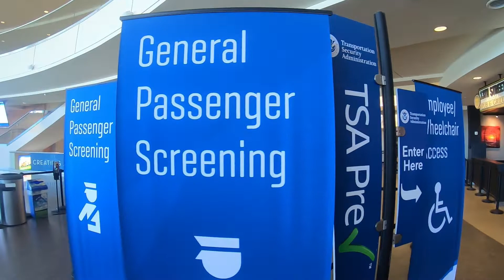boise airport 10_25_22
...doin stuff